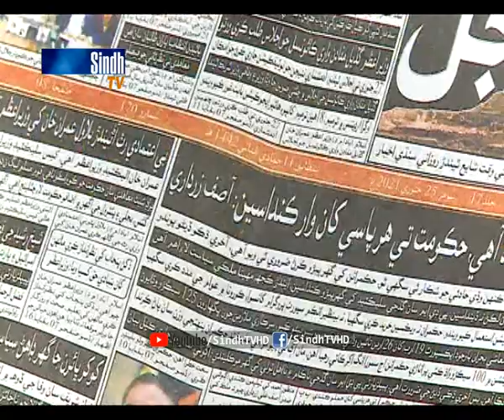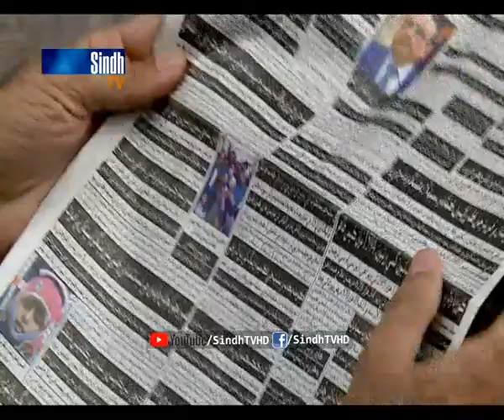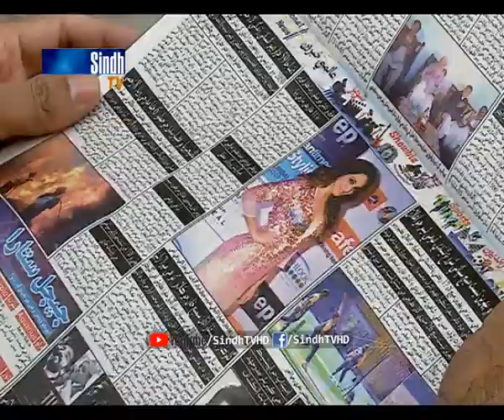Salam Sindh | 25/01/2021 | SindhTVHD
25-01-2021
Hosts: Irshad Jagirani & Sadaf Bhutto
Guest: Abdul Wahab Soomro & Riaz Hussain Rahojo
Singer & Musician: Ustad Muharram Naz
Director: Azhar Jokhio